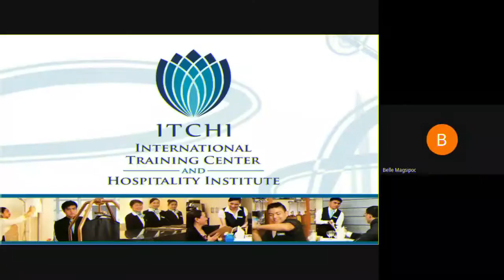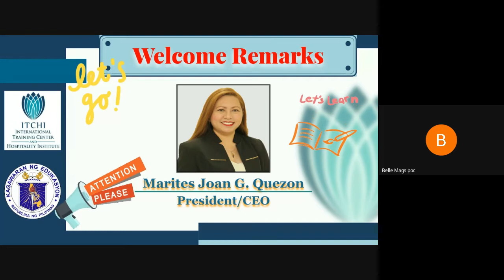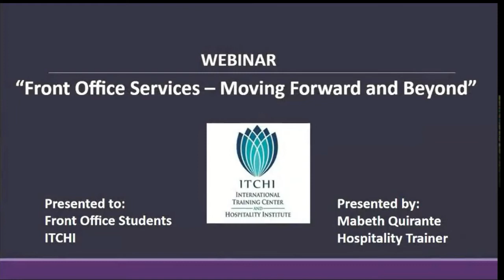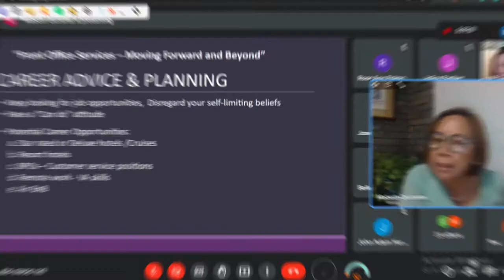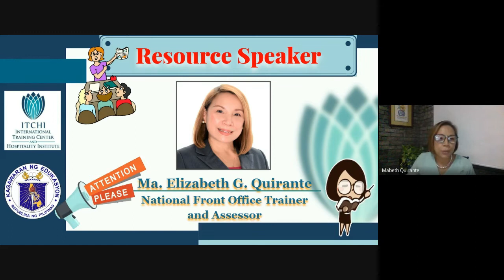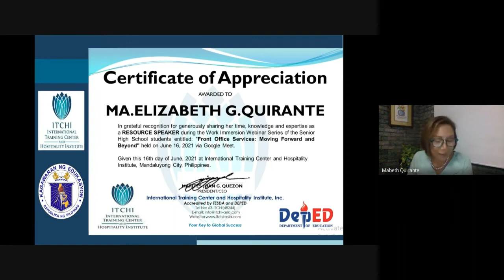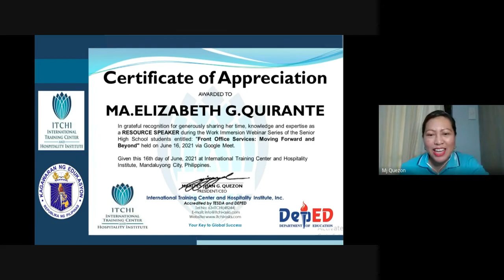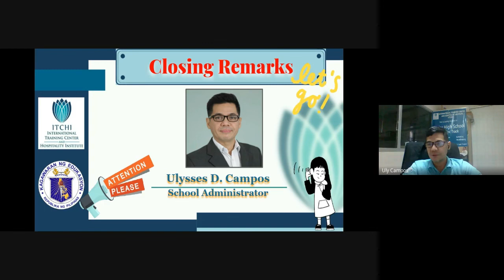SeniorHighSchool Work Immersion Webinar Series | “Front Office Services: Moving Forward and Beyond”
SeniorHighSchool Work Immersion Webinar Series Day 1 with Theme: “Front Office Services: Moving Forward and Beyond”

🔹 Resource Speaker 🔹
Ms. Ma. Elizabeth G. Quirante
Front Office Services Registered Trainer & Accredited Assessor

🔹 Special Guests 🔹
Ms. Marites Joan G. Quezon
ITCHI President & CEO

Mr. Ulysses D. Campos
ITCHI Training Administrator

The successful event was participated by our Grade 11 & Grade 12 Students as well as their Teachers.